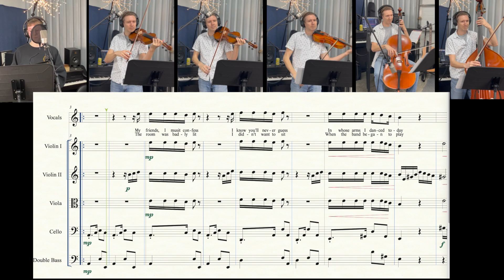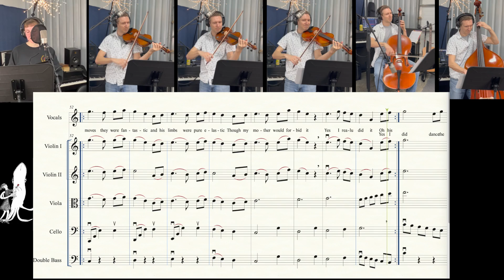Tango with a Squid by Elizabeth Shamblin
Matt Stutzman arranges Tango with a Squid by Elizabeth Shamblin. Thank you to Haru Alistair for adding vocals!